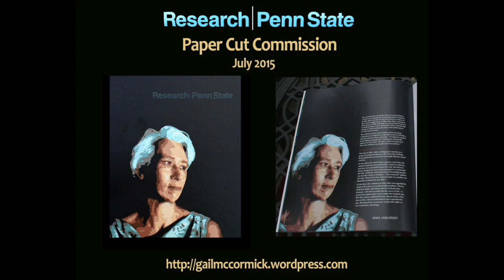Paper Cut - WIP Video - Penn State Research Magazine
I cut and layer paper, often photographic effect. This piece was commissioned for the Research at Penn State magazine --Vol 35 No 2, Fall 2015.